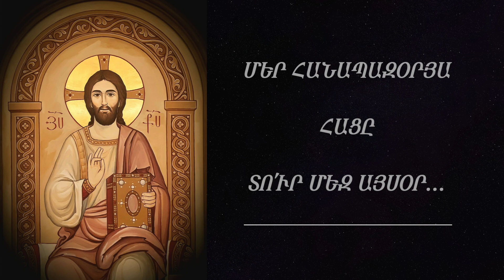«Մեր հանապազօրյա հացը տո՛ւր մեզ այսօր» (Սուրբ Եղիշե Վարդապետ)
Սուրբ Եղիշե Վարդապետ, «Հայր մեր» աղոթքի մասին
«Աղոթքգիրք», «Գանձասար» աստվածաբանական կենտրոն, Երեւան 2000